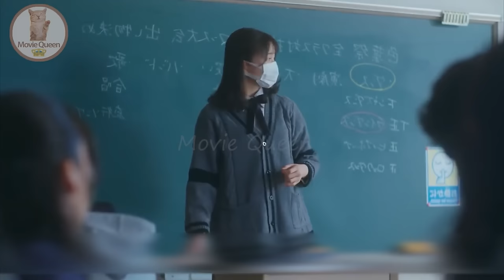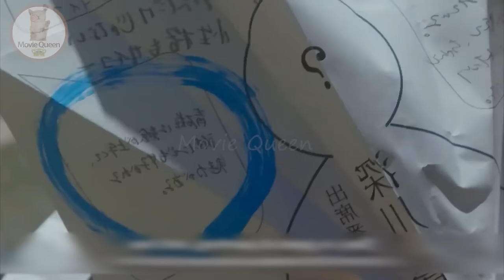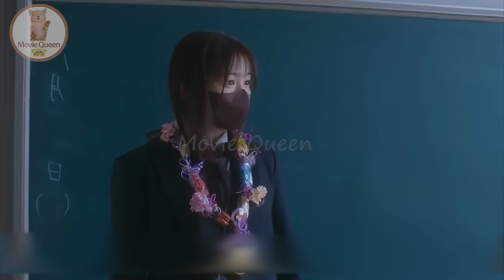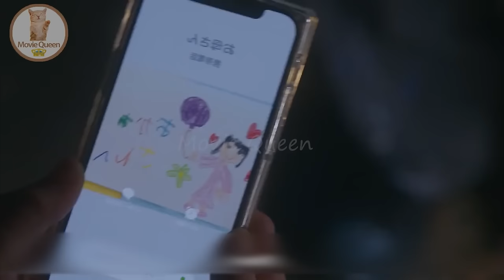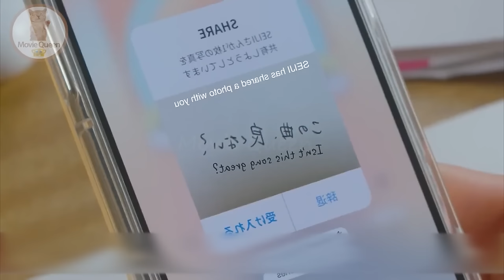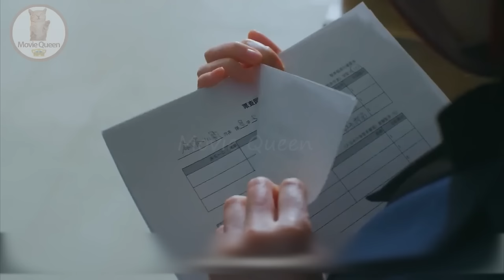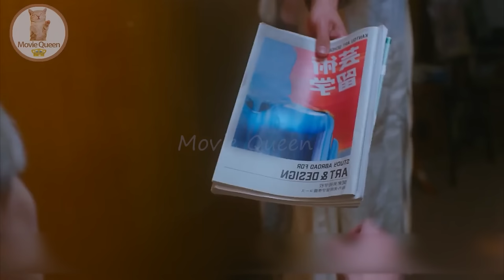You Made My Dawn - Popular Boy💗Mask Girl... Full Japanese Movie High School Love Explained in Hindi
In this video, I will give an hindi explanation of "Yoru ga Aketara, Ichiban ni Kimi ni Ai ni Iku (2023) , You Made My Dawn (2023)
" which is a Japanese Movie Adventure, Romance, Drama, Fantasy, Comedy, Romance, Youth

Kumada Rinka / Niwa Akane             Shiroiwa Ruki / Fukagawa Seiji              Yanai Yumena / Sayaka